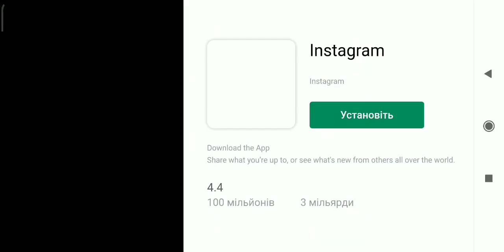[6] Minecraft building city | Farm